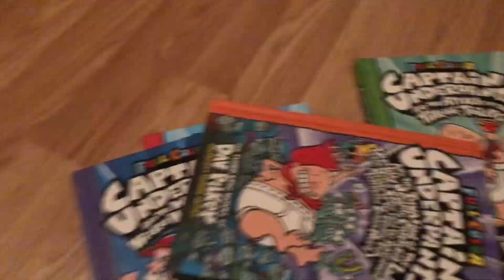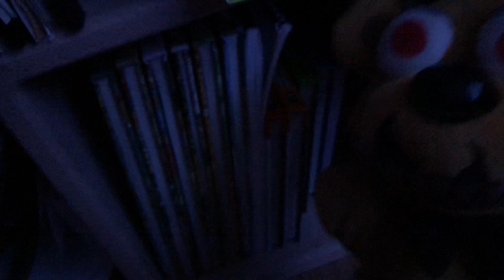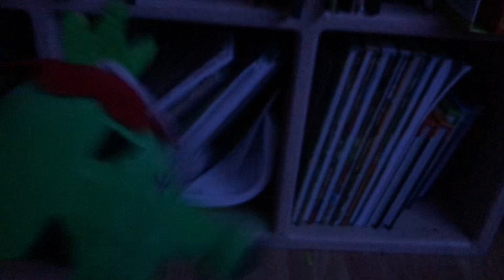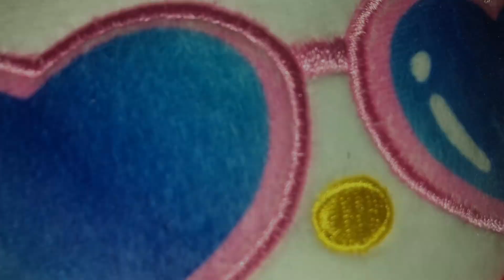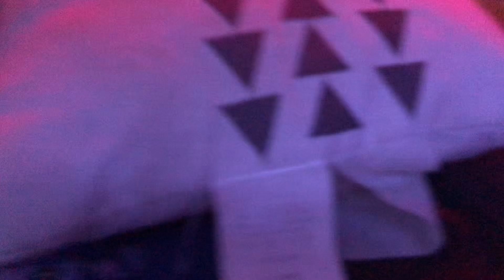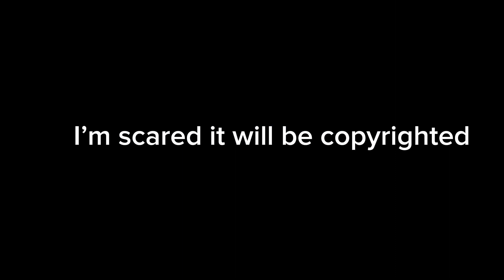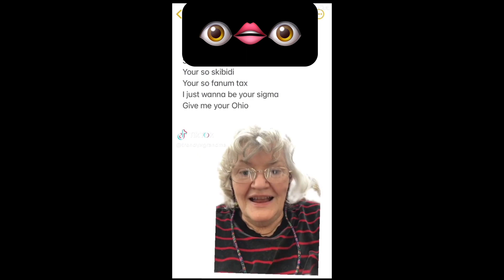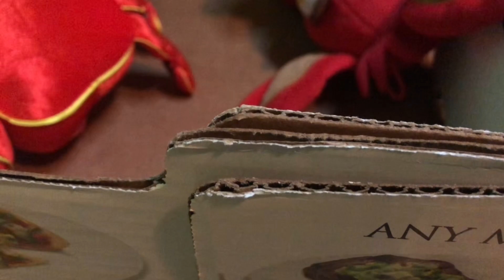Best of PuppetMaster | 2023